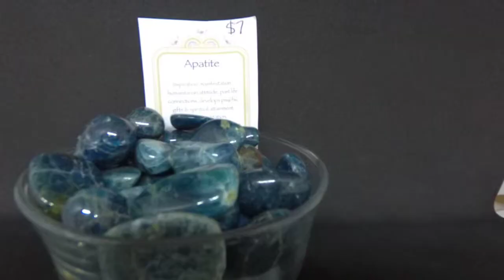Chameleon Crystals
Bronnie and Kieran had just come back from India that day, with a huge stash of amazing crystals. i made a short video of it